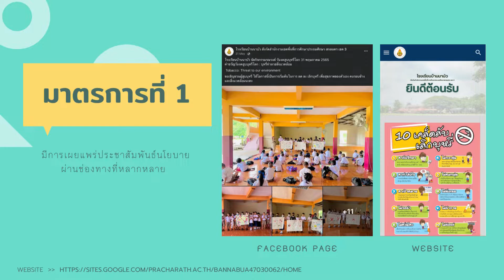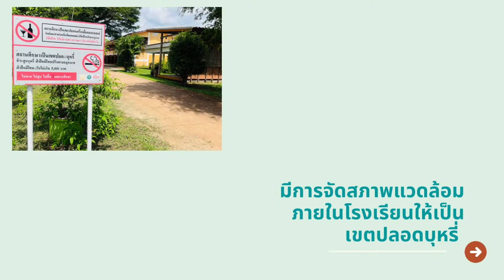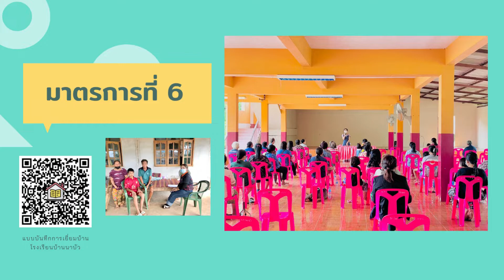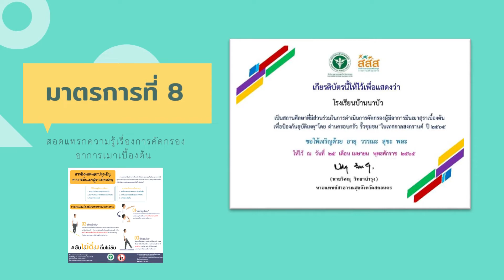สถานศึกษาปลอดบุหรี่และแอลกอฮอล์ ปีการศึกษา 2565 - โรงเรียนบ้านนาบัว จ.สกลนคร